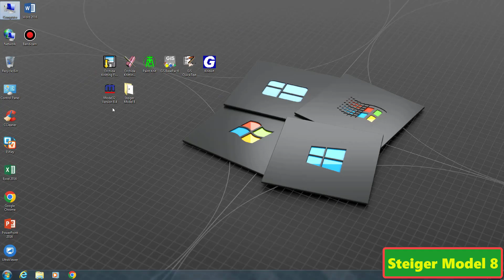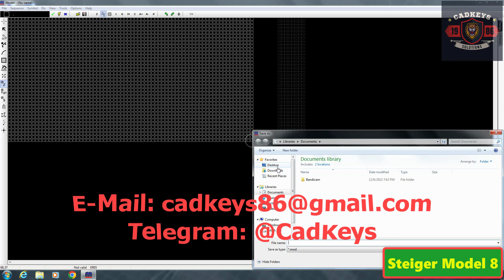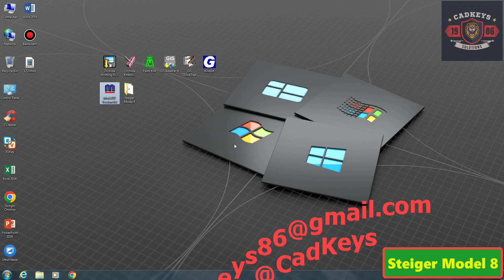Steiger Model 8